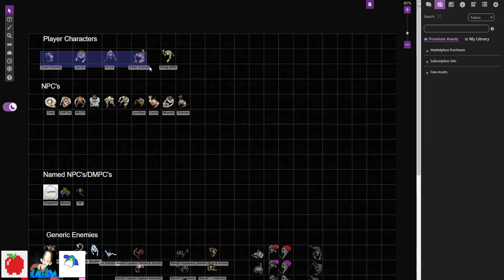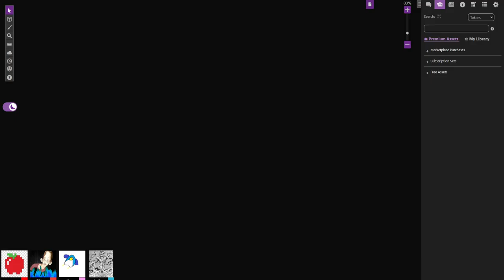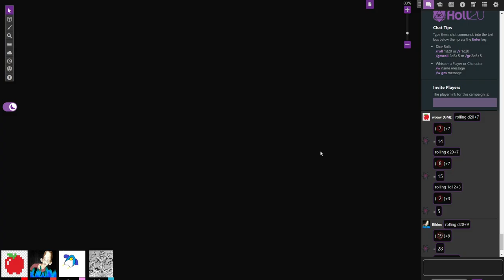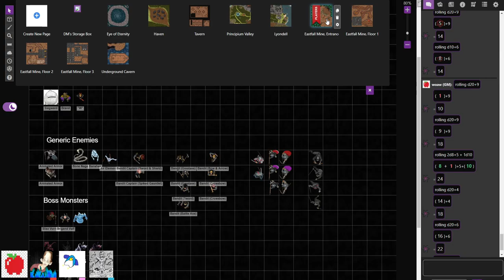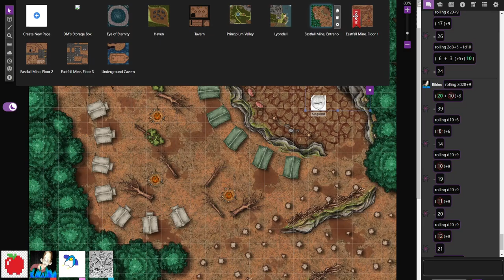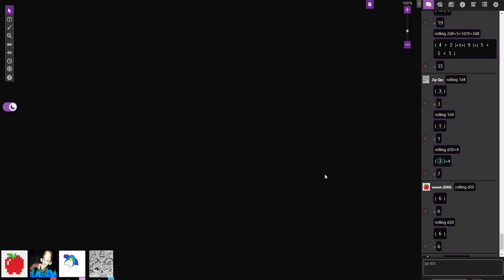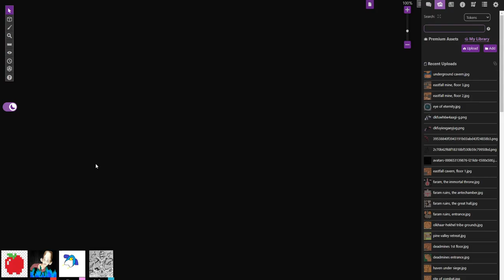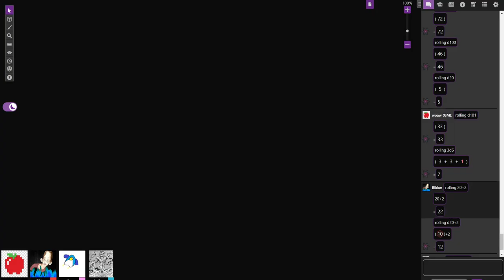God Fall, DnD Campaign Session 18, Reclaiming the Silverstone Mines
Music Used In This Session

Pathfinder: Kingmaker Soundtrack #51, Caves Battle Theme by Inon Zur, Sergey Eybog, Dmitry V. Silantiev, Alexander Fomichev, Mikhail Kotov, and Dryante